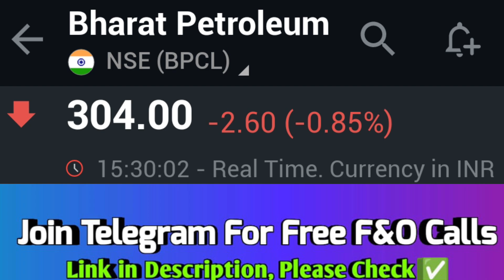bpcl share, bpcl share latest news, bpcl share target tomorrow, bpcl share latest news today#BPCL